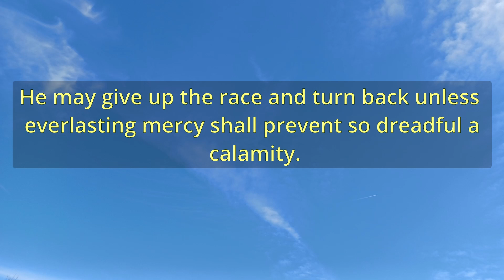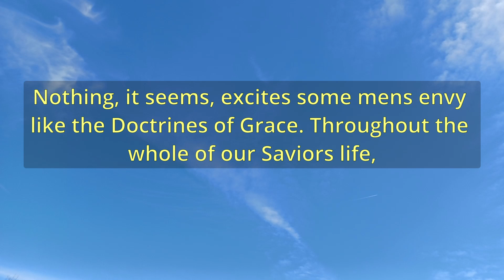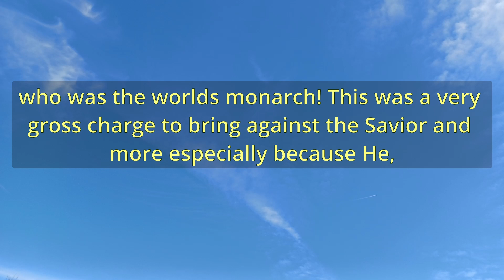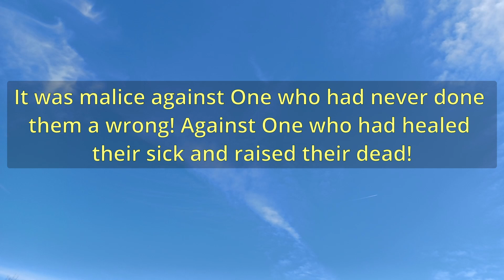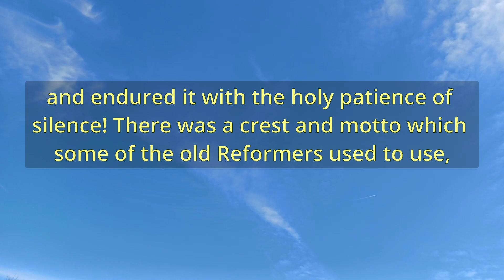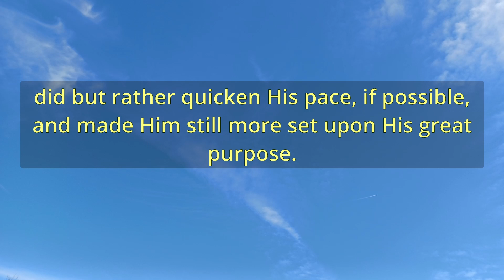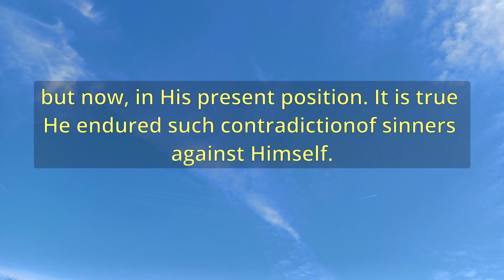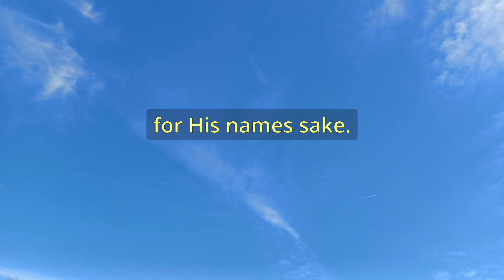"Our Lords Heroic Endurance" (A13327) - Charles Spurgeon Sermons